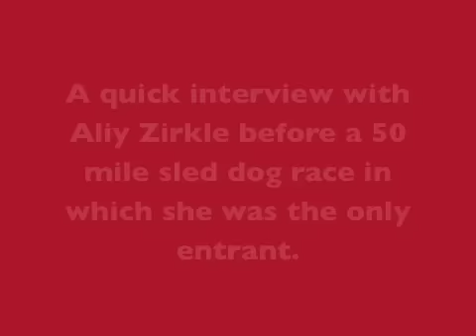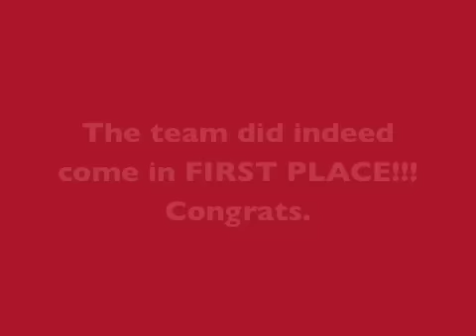Solstice 50 Mile Race 2015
Aliy and her team before the Solstice 50 - with Chipper, Woody, Cayenne, Hotshot, Amber, Coal, Puppet, Iron, Beemer and Wedgy